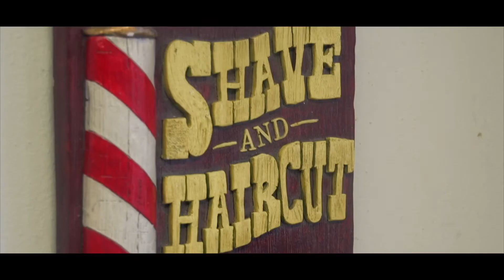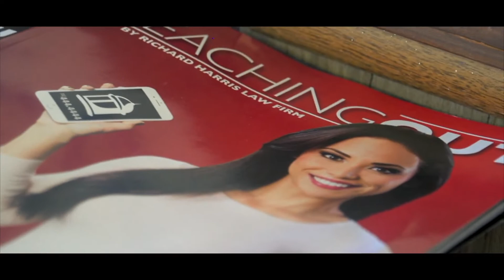Gary & Derrill's Plaza Barber Shop | Spirit of Nevada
They used to be the heart of the community – barber shops were the place to debate politics, trade a few jokes, and get a real haircut and the closest shave of your life. In Las Vegas, they are few and far between but the good ones are doing just fine.